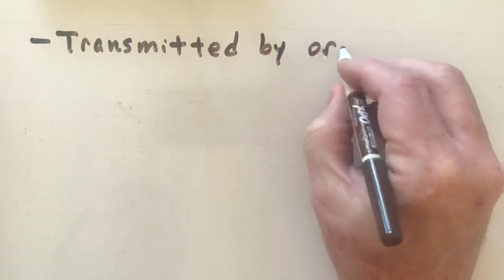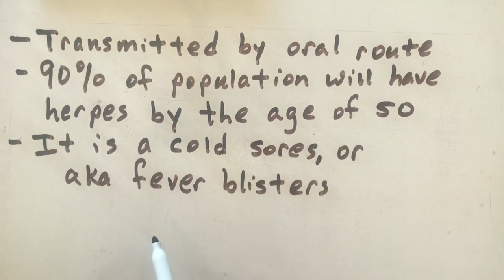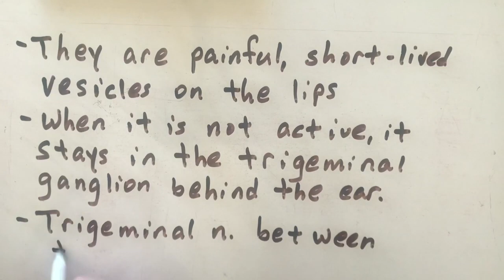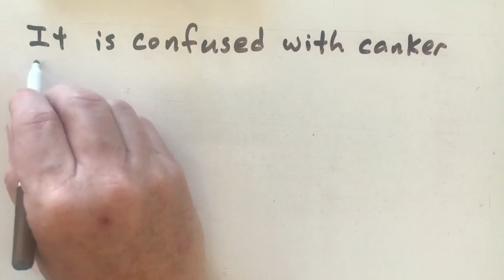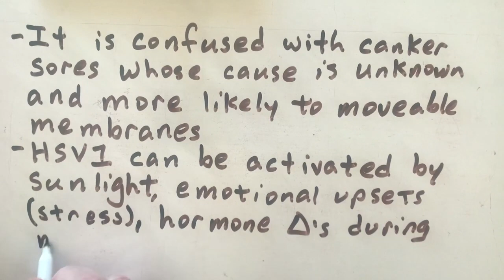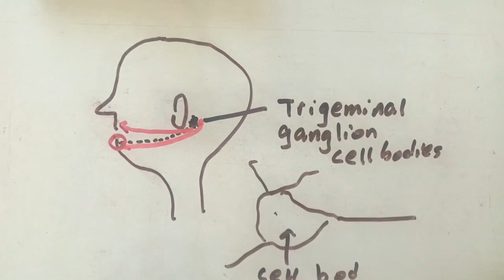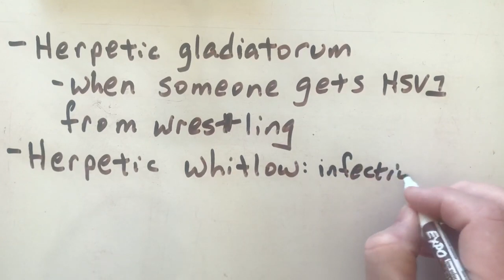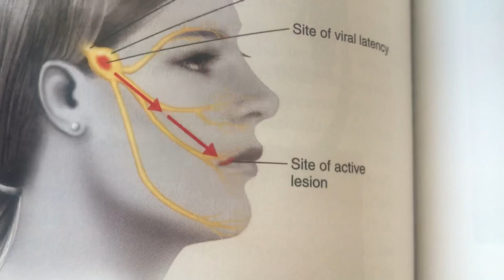Herpes HSV1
HSV 1 is also known as Herpes Simplex Virus 1 or oral herpes. It likes to be in the areas of the mouth. In this video I explain what HSV 1 is. I make videos about anatomy and physiology that are part of my class